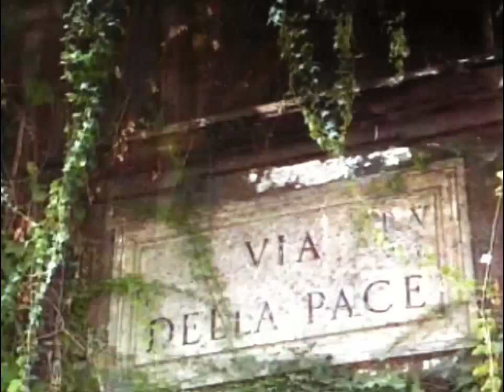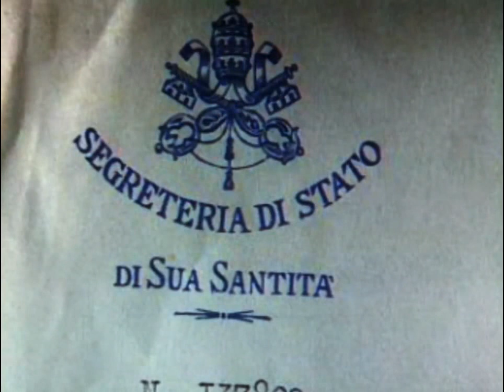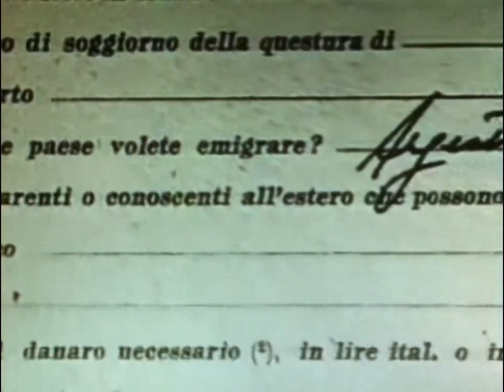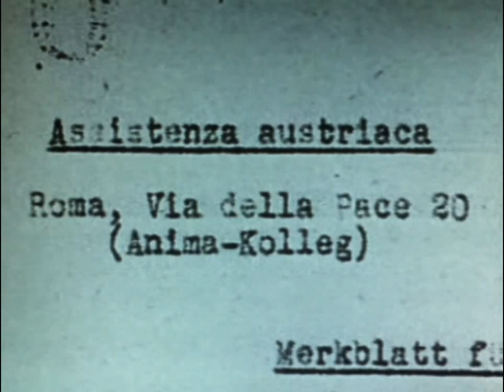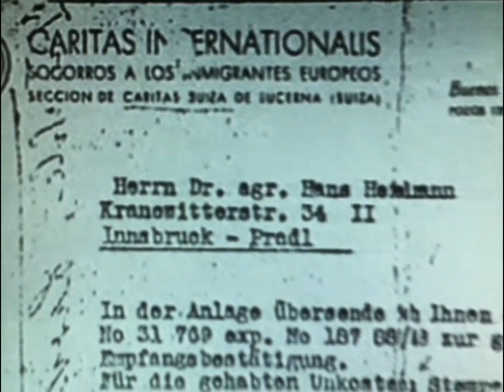Persilscheine und falsche Pässe Teil1 von 3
Ein Film von Ernst Klee. Er beschreibt, wie die Kirchen nach dem 2.Weltkrieg Nazis geholfen haben, auszureisen und zu fliehen.